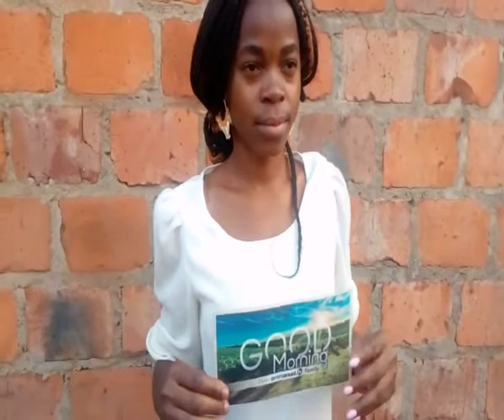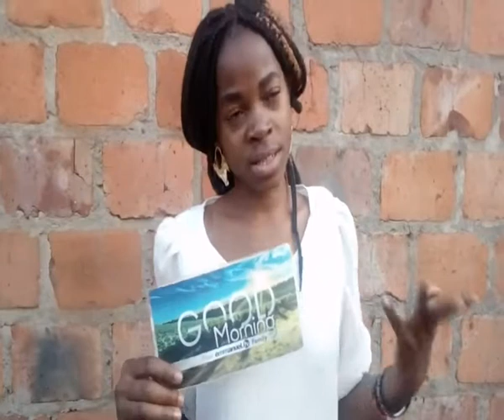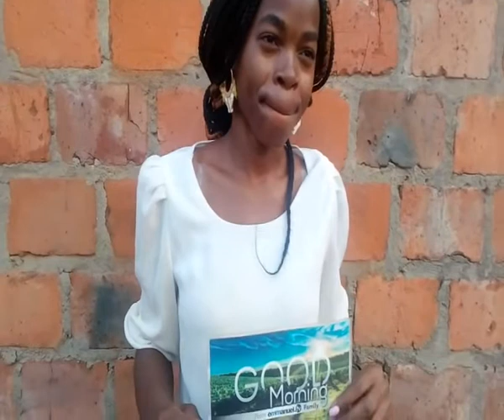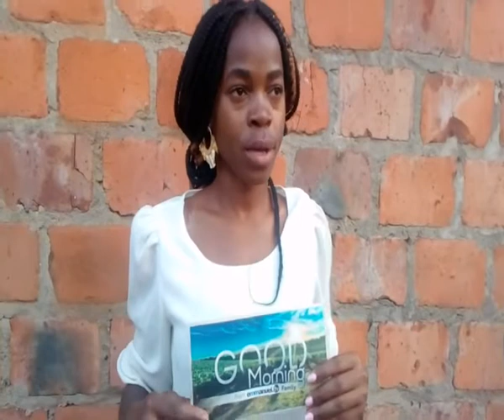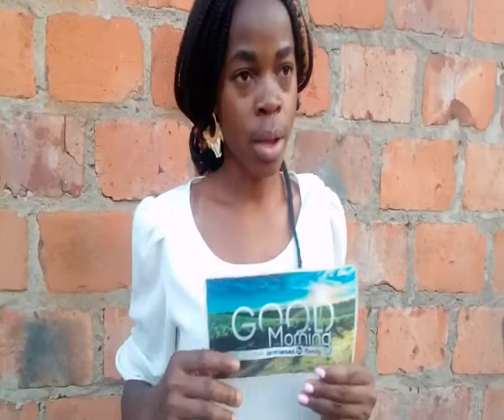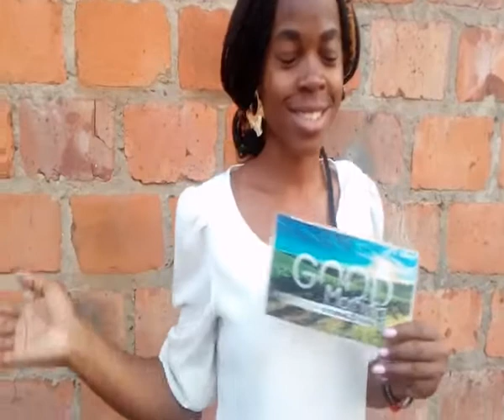deliverance from sucidal spirit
We are Emmanuel tv fellowship and we fellowship  on distance is not a barrier through Emmanuel tv  every Sunday. You can be part of us by sending your prayer request and attach your picture. God is spirit John 4:24
Winnie came to our prayers with a spirit  she had an academic problems which  first year studdies she failed when the anoited water was ministerd upon her the evil spirit manifested and begin to speak that it was a spirit of sucide which has made her to fail on her first year of medicine studdies at the University after she was delivered and second year she passed her on academic she is now free through ministering of anoited water and anoited sticker